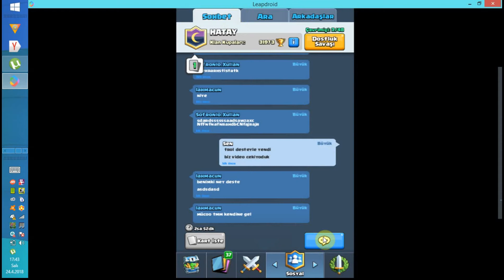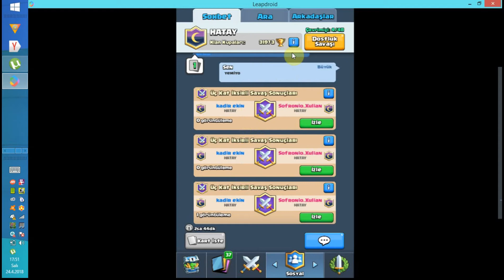GANİYLE EFSANE SİLAHŞÖR REKORU/CLASH ROYALE